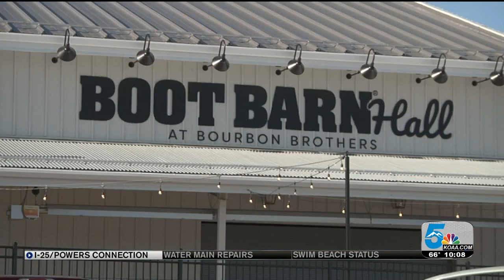More funding available to complete Powers Boulevard extension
Plans are finally moving forward to complete the Powers Boulevard extension. There's enough funding now to complete the first phase of the project and the goal is to start construction this fall.